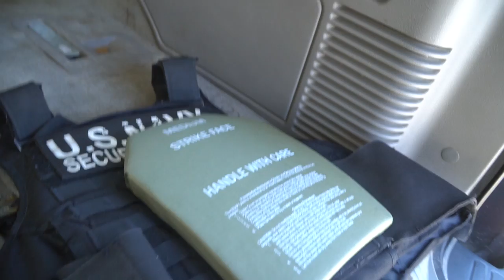US Naval Law Enforcement (What You Should Know)